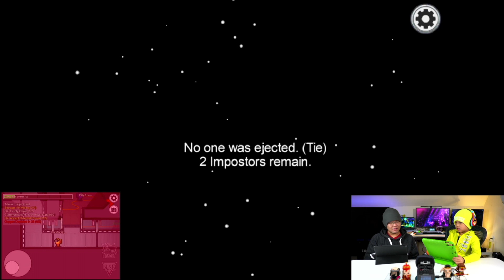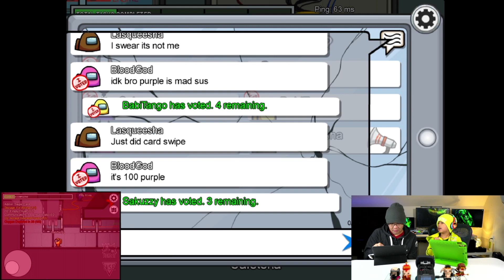Imposter - What a hard game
Teddy and Daddy had some fun with imposter, it's pretty hard argh!